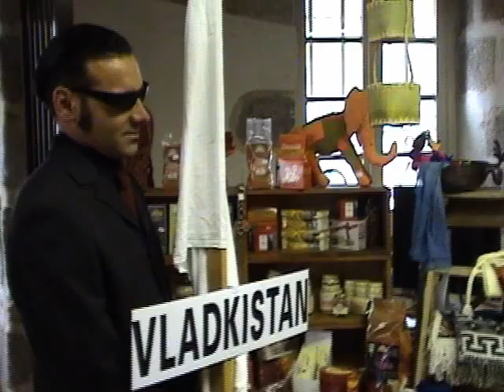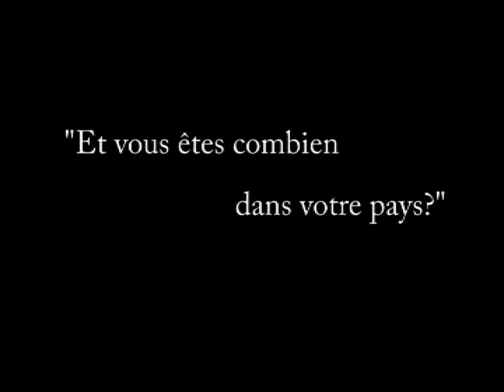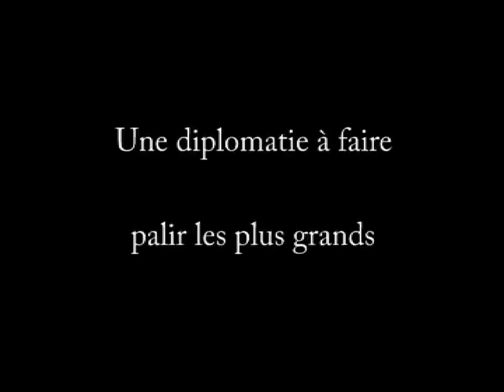bienvenue au VLADKISTAN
attentat culturel pendant le marché du festival de folklore de Felletin